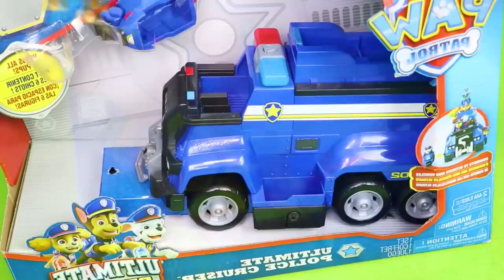POLICE CAR WITH TOYS#VIRAL#ASMR#SATISFYING#TOYS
The videos about toys and animation for kids